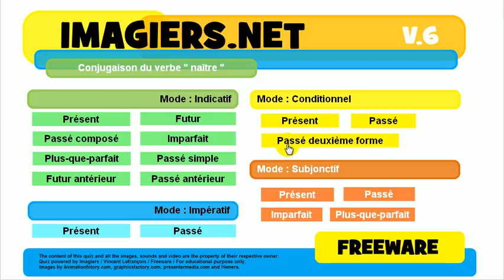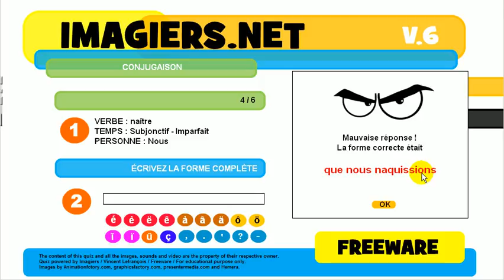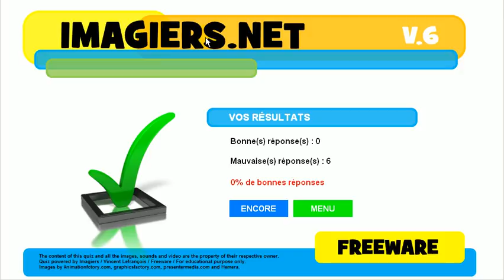Imparare il francese # Coniugazione # naître